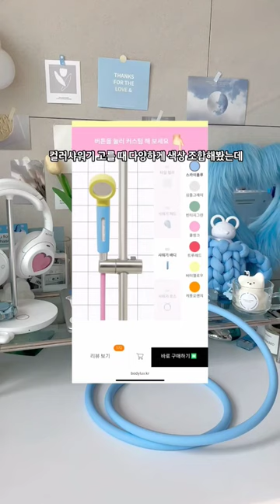✨️욕실 꾸미기🛁 (feat.컬러샤워기)